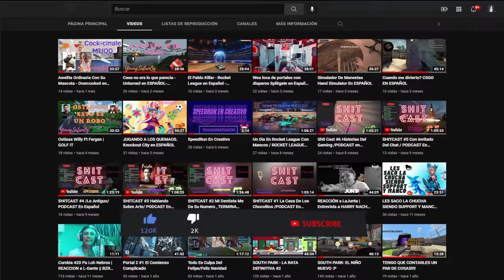Pelea por la LUZ #4 - God of War 4 En ESPAÑOL - YoungSatanOg